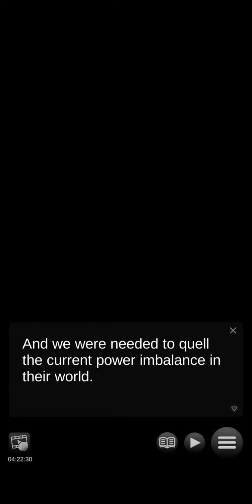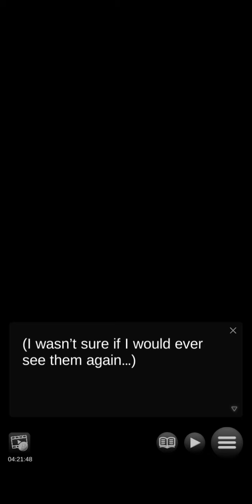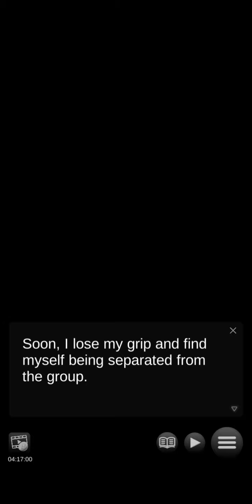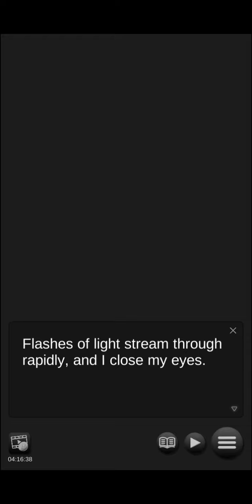Beastly Desires - Season 2 : Chapter 01 "The Dark World" XVI 🚫+12 (English) Released 07/09/2021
00:22 start...

The beastmen have returned. Prince Shiryu and the demon assailant Krauser may have set aside their grievances in Season 1, but the rest of the Dark World isn't so quick to forgive and forget... When an evil council of elders threatens to destroy their shaky truce, you are called upon to crown the new king and bring peace to the Dark World once and for all.⁠

Shiryu, Prince of the Dark World!

The arrogant crown prince of the Dark World, Shiryu's prideful, alpha-male attitude often has the two of you butting heads. Shiryu is so close to claiming the throne, but when an unexpected enemy forces him to question everything he believes in, will you stay by his side until the end?⁠

Alexis, The Silent Strategist!

Ever the tactician, Alexis has a plan for everything—until he learns the institution he's prepared for his whole life has fallen into corruption. Now lost and uncertain of his future for the first time, can you carve a new path together?

Leonel, The Brash Knight!

Hotheaded but loyal, Leonel has worked his way up from humble beginnings to serve as a royal guard. When he's forced to fight his comrades, can you convince a conflicted Leonel that only he holds the key to their salvation?

Krauser and Shiori!
When Krauser kidnapped your sister, he set off a chain of events that changed both of your lives forever. Now that he’s fighting for good, you sense a budding romance. Will you and your sister’s powers combined be enough to save the Dark World and all of demonkind?